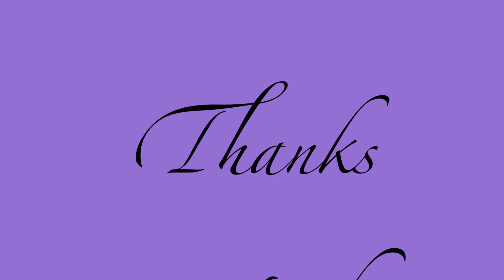X gon give it ya ! ~ Meme , Michael Afton { Original? }